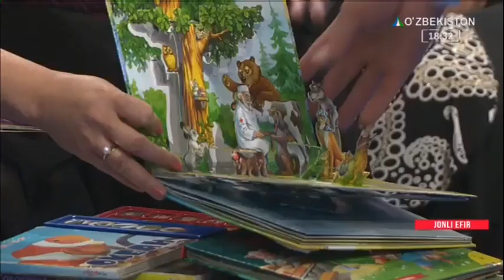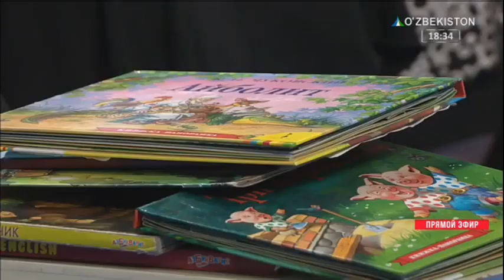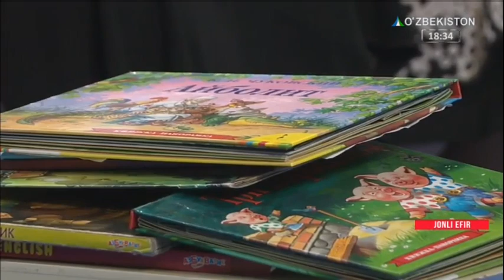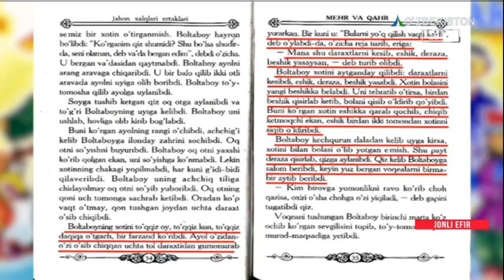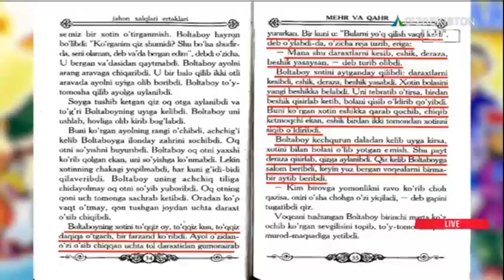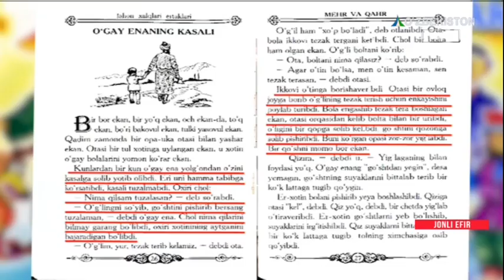Munosabat | Kitob mahsulotlarini nashr etish va tarqatish tizimini rivojlantirish [14.09.2018]